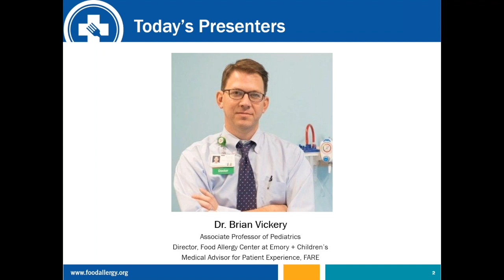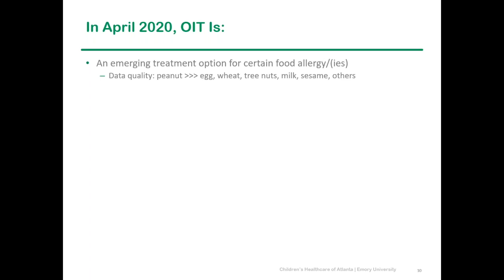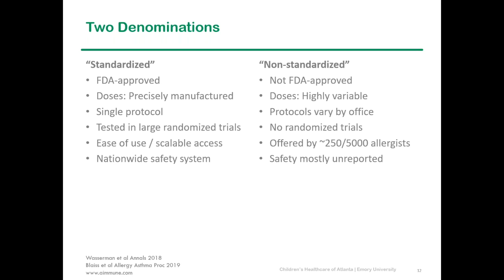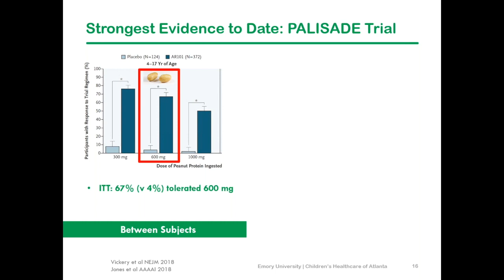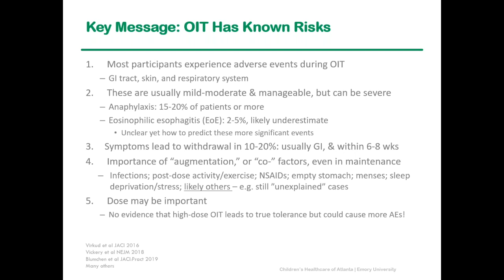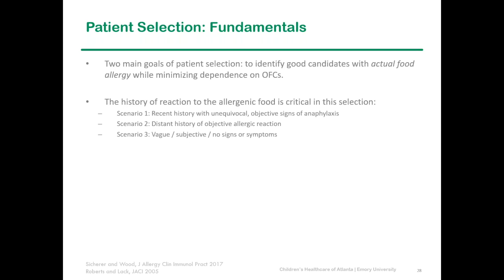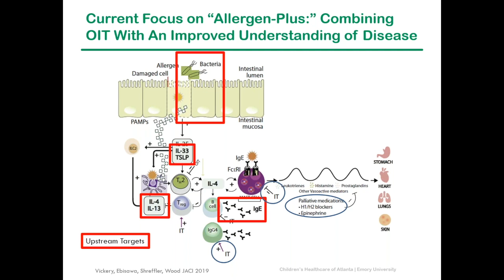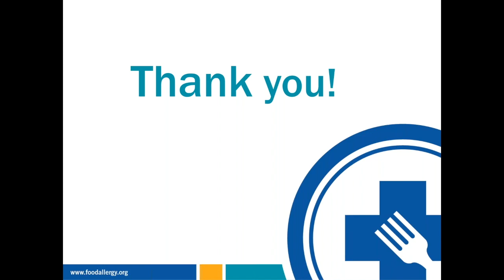Oral Immunotherapy: What You Should Know, and What's New - FARE Webinar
For many food allergy sufferers, oral immunotherapy (OIT) holds promise as a treatment option that can potentially improve their quality of life beyond the current standard of care. Treating food allergy with OIT involves eating the food allergen, starting with a very small amount and progressively increasing the dose, in an effort to retrain the immune system and raise the threshold amount of food protein that results in an allergic reaction. Successful immunotherapy can result in desensitization, in which the patient can eat a significant amount of food allergen without a reaction. The first FDA-approved peanut OIT is now available, and there will continue to be a growing demand for oral immunotherapy. What does the research tell us about OIT? How do you determine whether OIT is right for you? In this second webinar of our 2020 series on research and innovation, you’ll hear the latest on cutting-edge studies on new food allergy treatments.

Dr. Brian Vickery
Dr. Brian Vickery is an Associate Professor of Pediatrics at Emory University and Director of the Food Allergy Center at Children's Healthcare of Atlanta. For 12 years he has worked to develop therapies for IgE-mediated food allergy and find evidence-driven treatment strategies that maximize the benefit/risk relationship and improve patient-centered outcomes. Dr. Vickery currently serves as FARE’s Medical Advisor for Patient Experience.

Dr. Vickery attended the University of Georgia and the Medical College of Georgia. He completed his residencies at New York-Presbyterian Hospital/Weill Cornell Medical Center and his fellowship training in allergy & clinical immunology at Yale University School of Medicine, where he worked on a preclinical model of an investigational peanut allergy vaccine. He previously held faculty positions at Duke University School of Medicine and the University of North Carolina School of Medicine. He has published more than 50 papers.